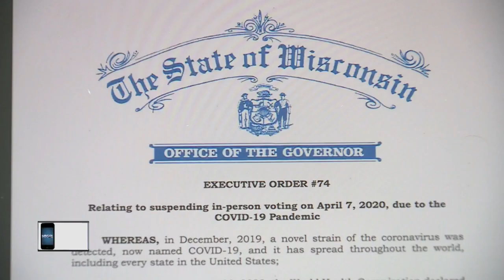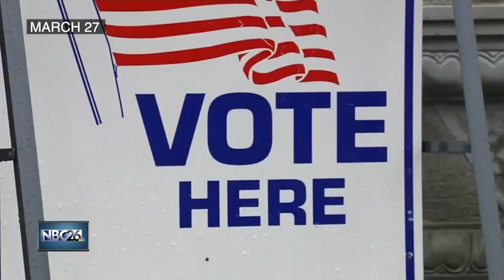Wisconsin Supreme Court rules that governor cannot postpone Tuesday's election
The Wisconsin Supreme Court on Monday ruled that Democratic Gov. Tony Evers could not postpone the state’s presidential primary, striking down his order to move the election to June over coronavirus outbreak fears.